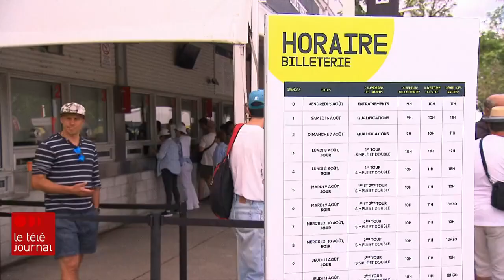Omnium Banque Nationale : le prix des billets calculés en fonction de l’offre et la demande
Les spectateurs de l'Omnium Banque Nationale se rendent compte que le prix des billets varie beaucoup d'une journée à l'autre. C'est que les internationaux de tennis du Canada ont adopté cette année une nouvelle politique qu'ils appellent les « prix dynamiques ». Les prix sont calculés en fonction de l'offre et la demande, une pratique de plus en plus répandue dans le milieu du sport pour maximiser les profits.

Charlotte Dumoulin s'est penchée sur la question.